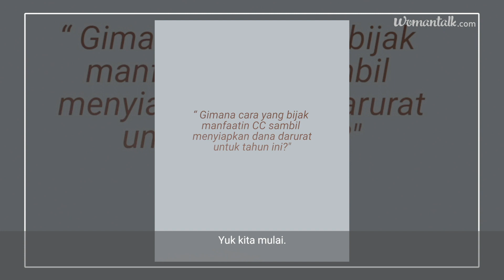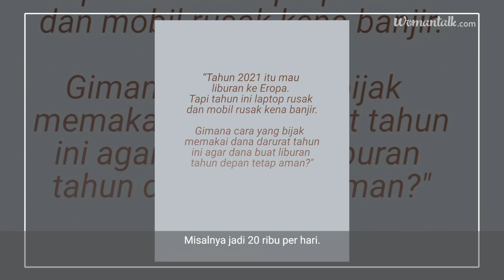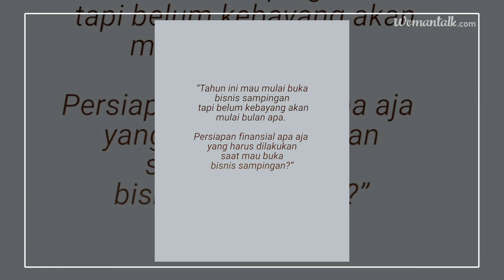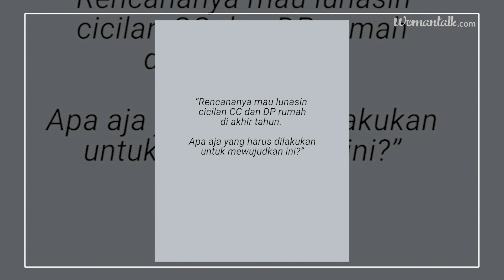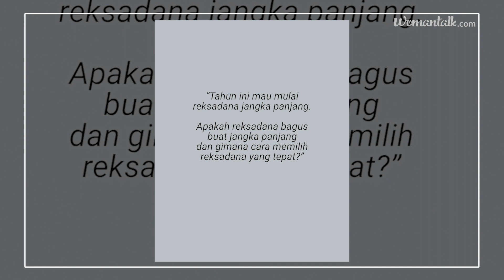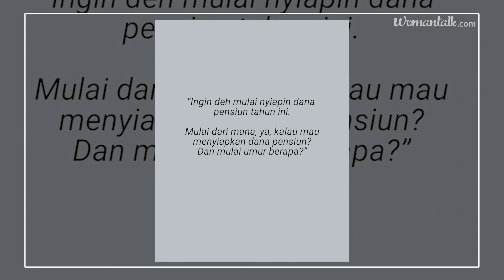Tips Memilih Reksadana dan Mulai Bisnis di Tahun 2020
Mau DP rumah, mau jalan-jalan, atau mau buka usaha tapi... gimana nih dengan utang kartu kredit?

Financial Planner, Aliyah Natasya menjawab pertanyaan teman-teman dari Womantalk yang pelik-pelik nih, ada juga tips soal memilih reksa dana yang tepat!

Simak untuk dapat tips-tips keuangan untuk wujudkan resolusi keuanganmu di tahun 2020 ini!